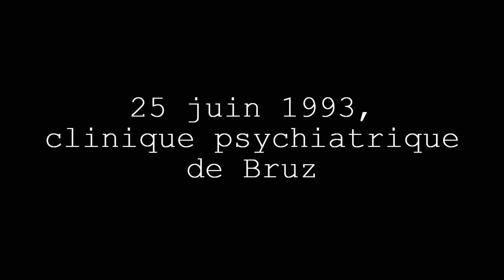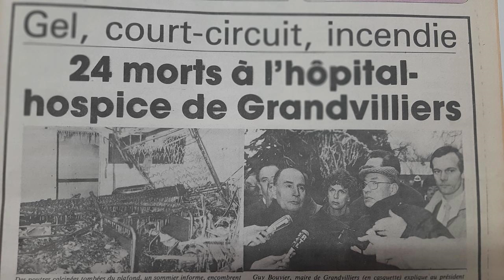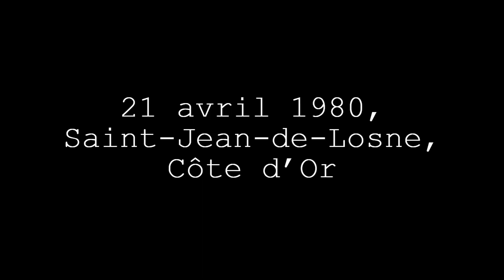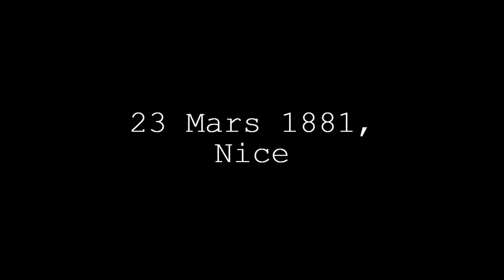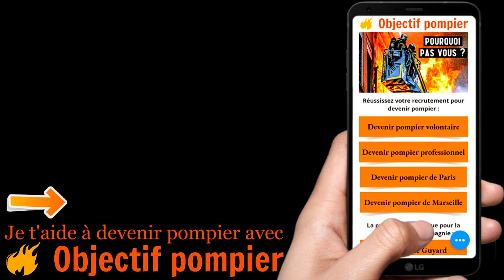Les 17 Incendies Les Plus meurtriers De France (Reportage Pompier)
Dans ce reportage, je vais vous parler des 17 incendies les plus meurtriers de France. Vous allez découvrir beaucoup d'histoires méconnues que je développerai bientôt sur ma chaine YouTube !

Nous allons notamment aborder les sujets suivants :
00:00 intro de mon reportage pompier
01:04 incendie rue Myrha 75018 (intervention BSPP)
01:41 incendie 17 bis rue Erlanger (pompier de Paris)
02:14 pompier du Rhône (SDMIS)
02:36 incendie Boulevard Vincent Auriol
02:58 incendie l'Hay les Roses (intervention BSPP)
03:19 catastrophe de Feyzin (intervention SDMIS)
04:17 incendie rue de Provence Paris 09 (intervention BSPP)
05:41 incendie du tunnel du Mont Blanc
06:56 incendie de l'ambassade d'Autriche (Paris)
07:36 l'incendie du 57 (le plus meurtrier)

La France a connu beaucoup d'incendies meurtriers, dans cette nouvelle vidéo, je vous présente les 17 incendies les plus meurtriers de France.

🔥 🔥 Mon histoire : 🔥 🔥

Vincent Guyard